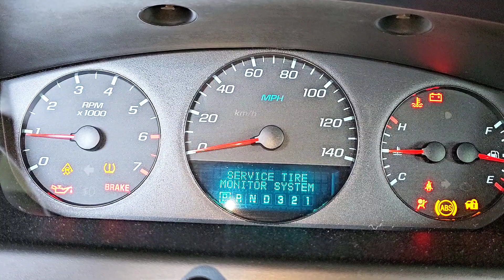HOW TO RESET OIL LIFE IN ANY CHEVROLET VEHICLE YOURSELF